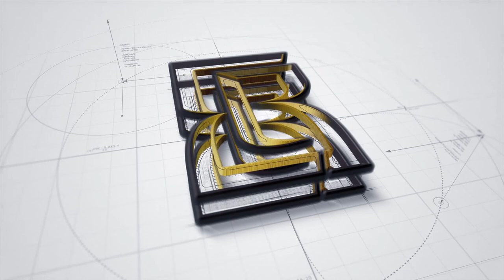Adab Berkumpul : Di Pesantren Ar-Raudlatul Hasanah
Adab Ketika Berkumpulan di Pesantren Ar-Raudlatul Hasanaha
tidak ada yang bicara, ketika acara sudah di mulai...
mari saling mendengar dan memahami...
Info Integraphy_news

Dukung Terus Integraphy sebarkan ke kawan 2 alumni dan seluruh keluarga Ikrh dapatkan info kegiatan di Rh yg kita cinta...
Raudlah Sukses
Alumni Harus Lebih Sukses